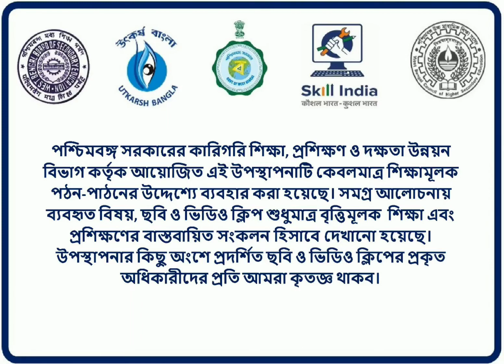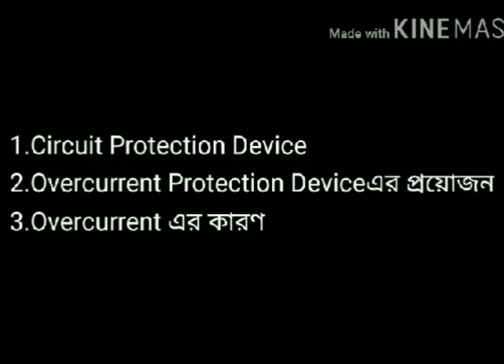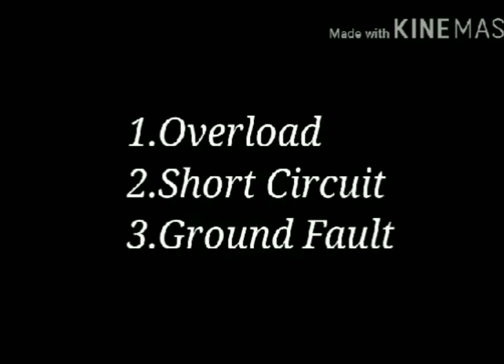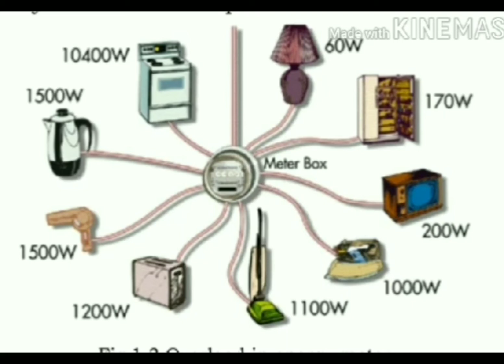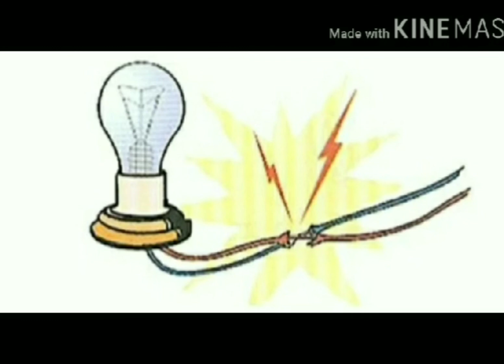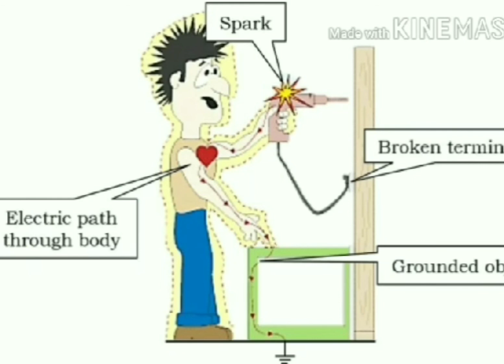ELECTRONICS - ELECTRICAL MACHINES AND OVER CURRENT PROTECTION DEVICE CLASS X